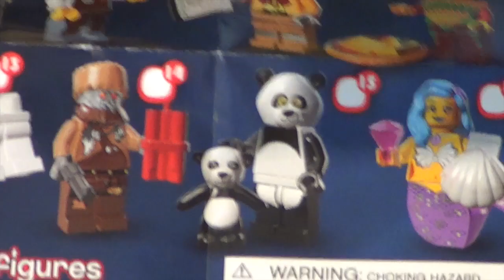Thomas and Friends Trackmaster Village Toby & the Surprise Lego Movie Minifigure!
Trackmaster Village presents Toby finds a Lego Movie Minifigure! Emmet and the Lego Movie characters have found their way to Sodor! Try to guess who is in the blind bag that  Toby finds before Mikey assembles him or her! Remember that "Everything is Awesome!" Hope you like it!

We love making layouts, reviewing, and demoing new Thomas the Train and Friends Trackmaster products. Occassionally we will do some from the Take N Play line, but we definitely prefer the Trackmaster line. We fill this line of trains are underused in the market by the manufacturer and the consumer. We do hope that you enjoy our interpretation of our versions of Thomas Trackmaster trains and layouts. Thanks 4 sharing with us!